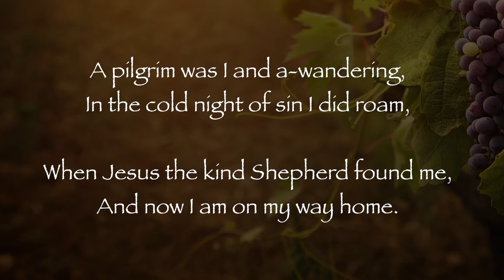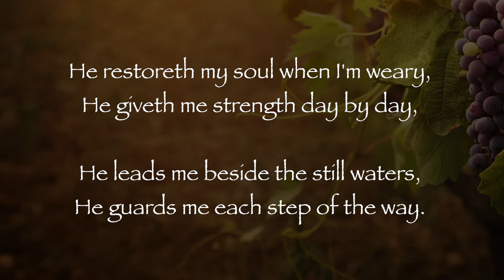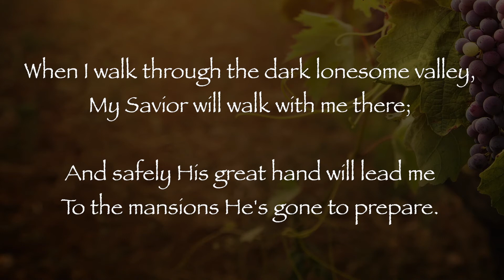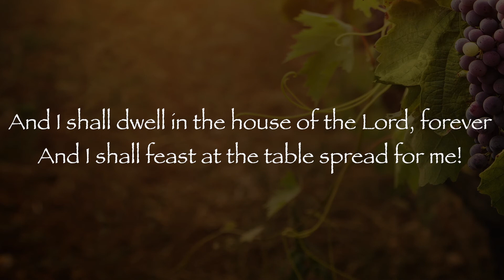Surely Goodness and Mercy